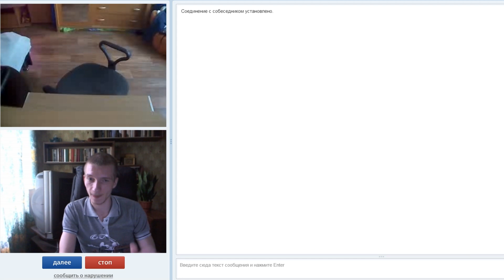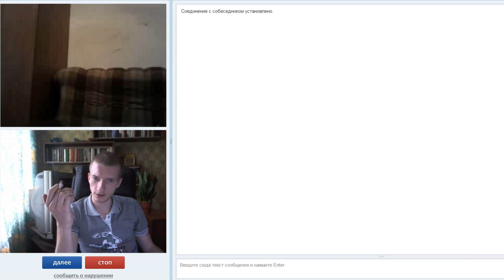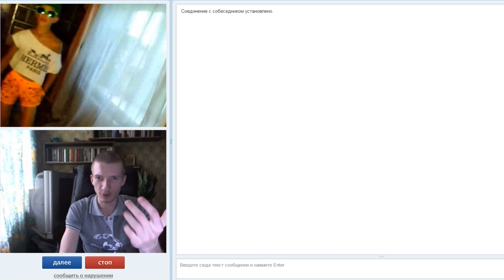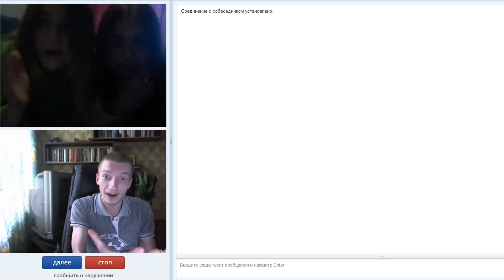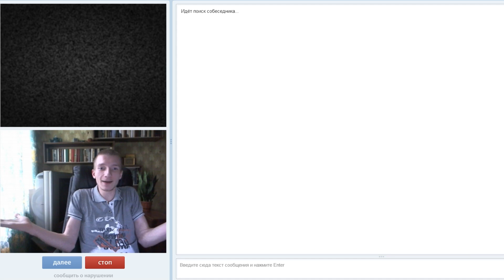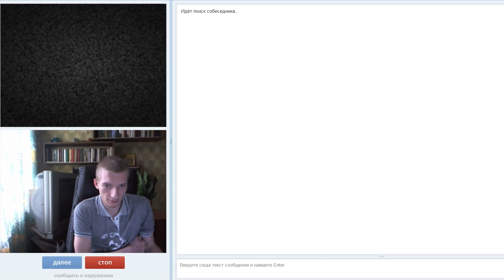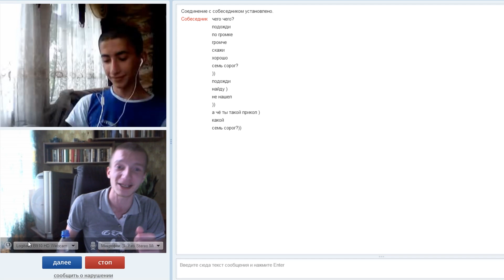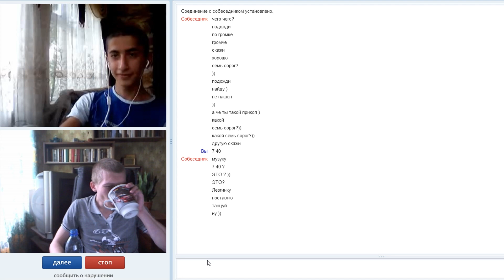Dozkoz и чат-рулетка. 7 серия. Порадовать евреев мокрыми подмышками.